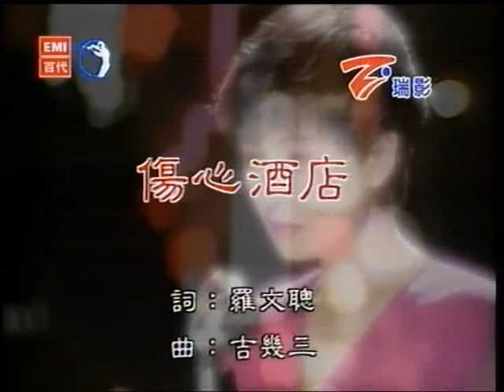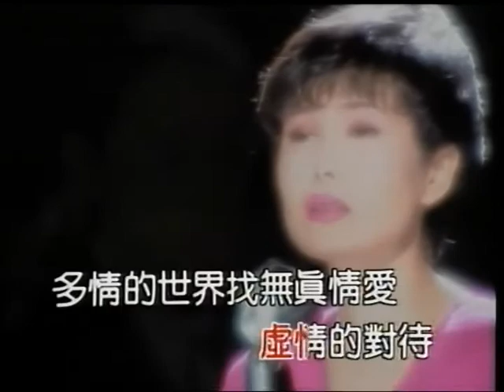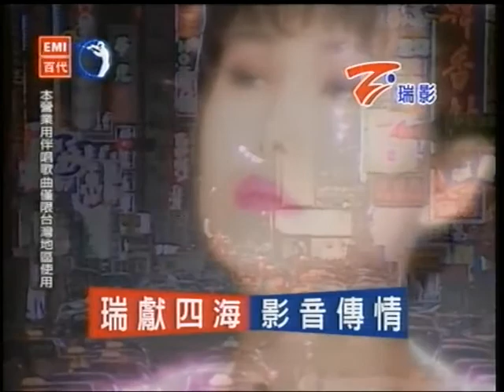阿宏&咪咪~傷心酒店.mpg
貝斯特之友阿宏&咪咪~傷心酒店